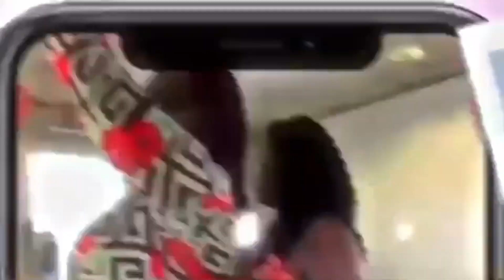USDED CONDOMS+ NEW CAR, LET'S RIDE+ WHO GOT THE BEST CHEESE STICKS?|LIFE AFTER TRANSPLANT